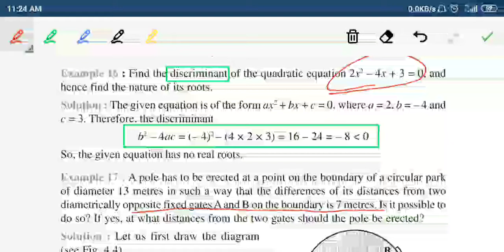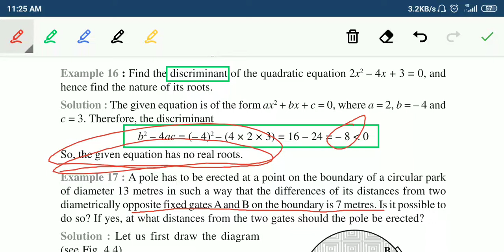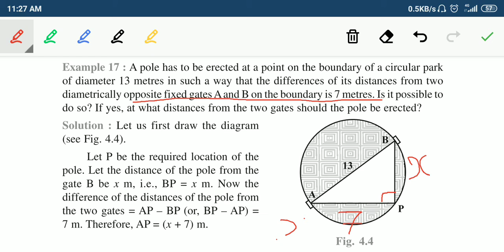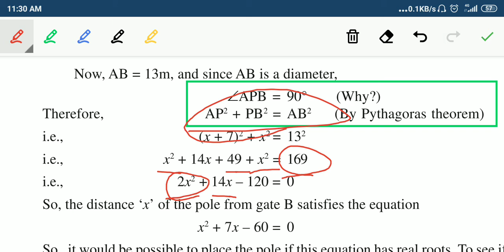Class-10 Maths Part-9 Ch-4 Example-16 to 18